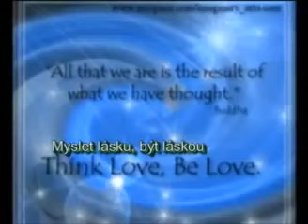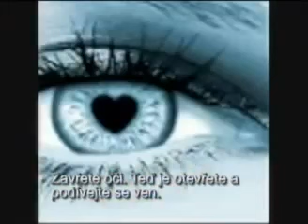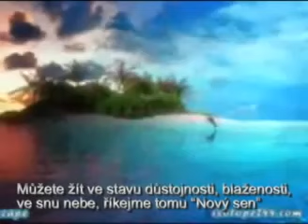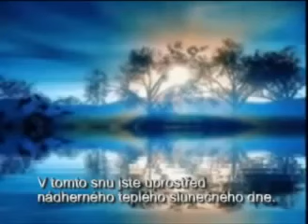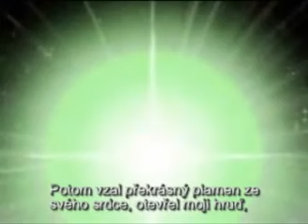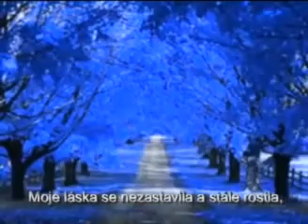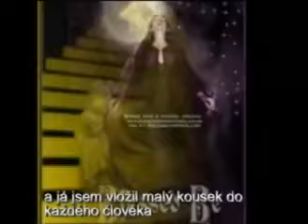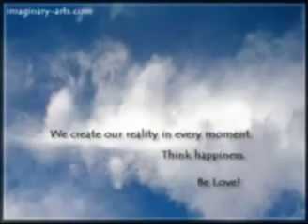Nový sen - nebe na Zemi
Meditace pro ty, kteří pochopili, že my jsme ti, na které se čekalo...
My jsme ti, kteří ovlivňují vědomí celku. A svým vnitřním postojem dokážeme uskutečňovat nebe již zde...